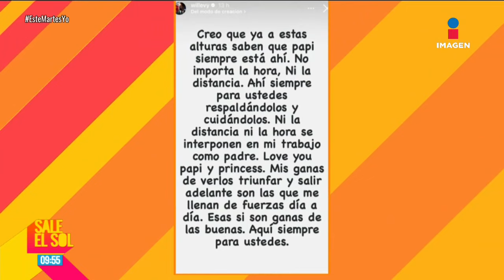William Levy NIEGA distanciamiento con sus hijos desde su INFIDELIDAD a Elizabeth Gutiérrez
WilliamLevy NIEGA distanciamiento con sus hijos desde su INFIDELIDAD a ElizabethGutiérrez | Sale el Sol